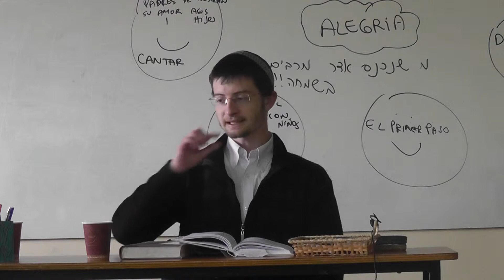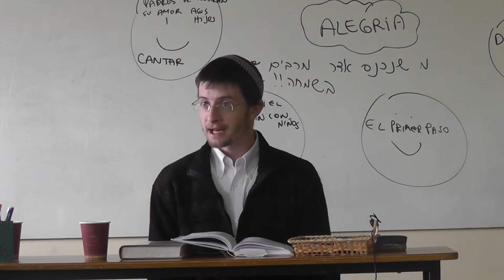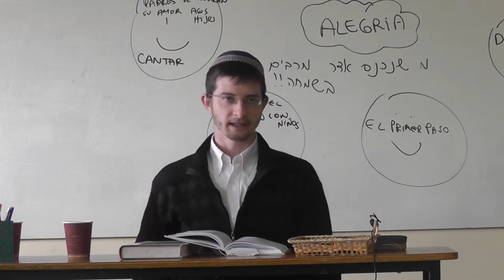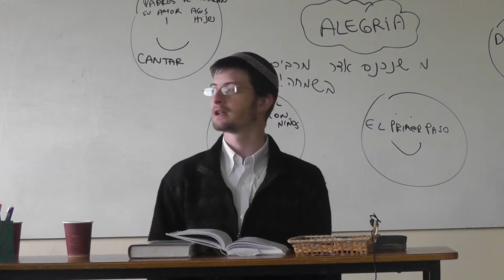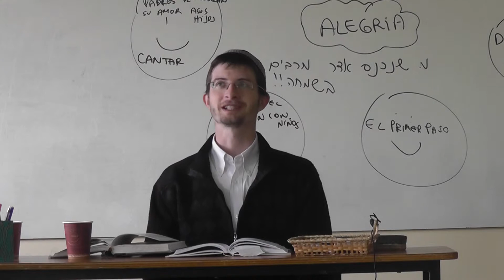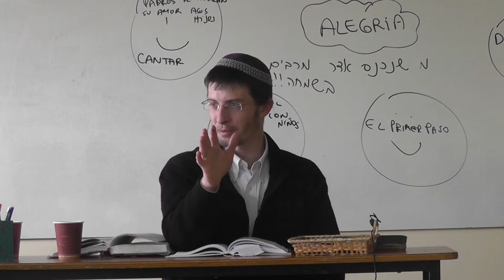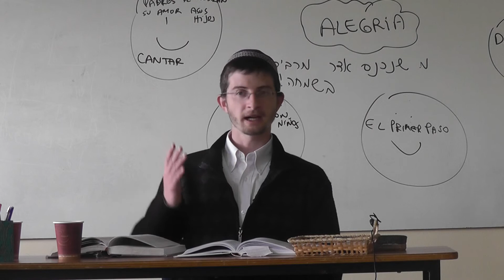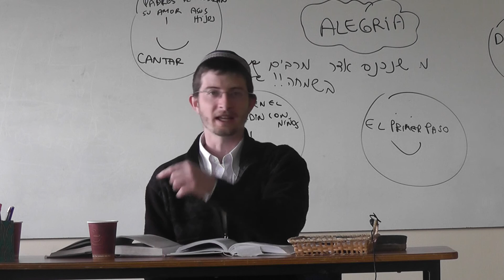Leyes De Shabat parte 9 Rabino Ariel (bajo volumen)